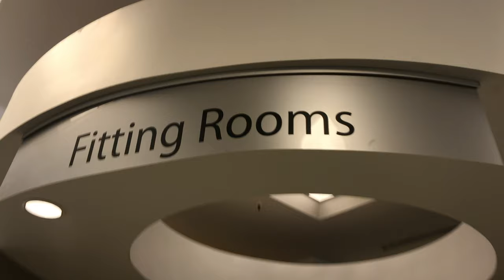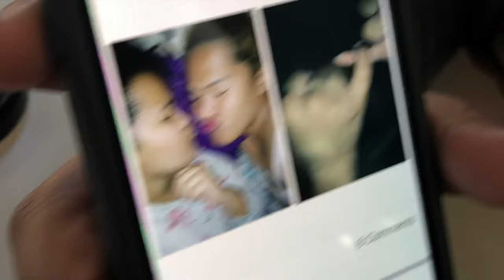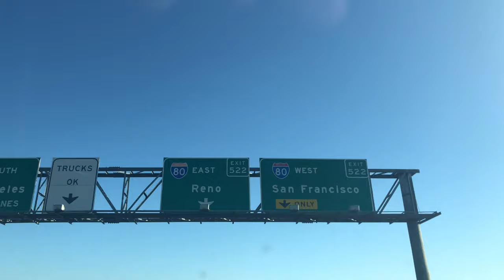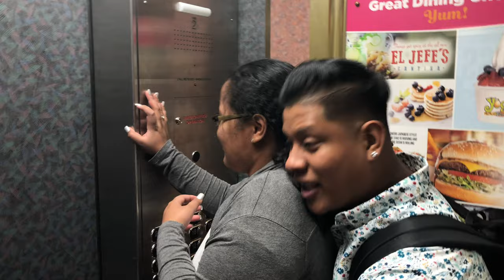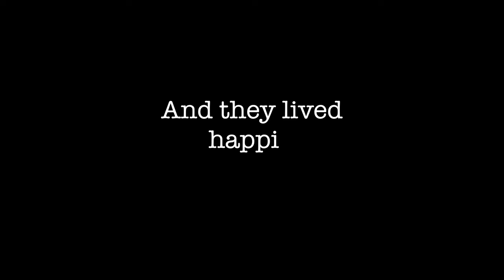Solano Wedding Vlog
Our Wedding Vlog and Trip to Reno!